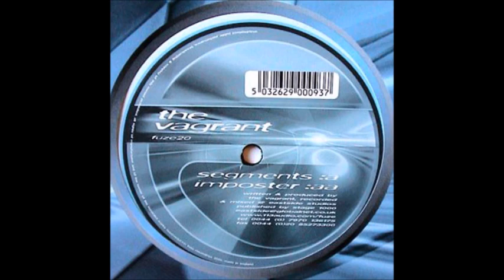The Vagrant - Imposter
The Vagrant ‎– Segments / Imposter
Label:
Fuze Recordings ‎– fuze20
Format:
Vinyl, 12", 45 RPM
Country:
UK
Released:
2000
Genre:
Electronic
Style:

| 3ZB | Lodz City | Poland | YT member since 2006 |  Props to my homies - Crews: Drombo & Dark Forces + DJs: Redirect & Destiny (RIP) | My soulmates here: Solluxxx & Junglistt (Banned) |